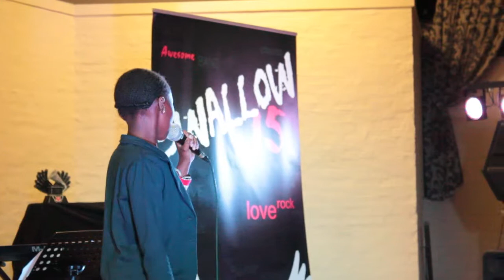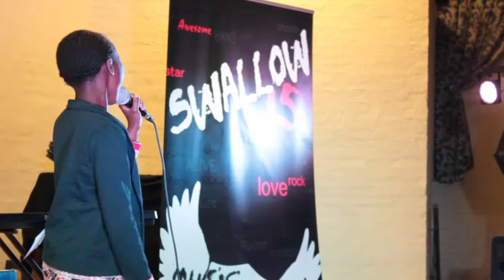Langazelelwa vocals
Young Star Showcase